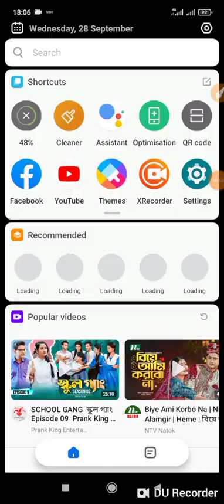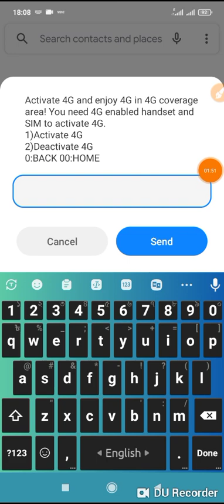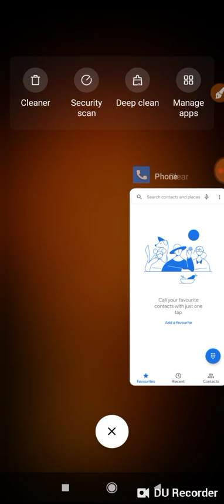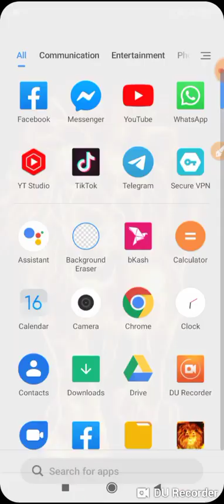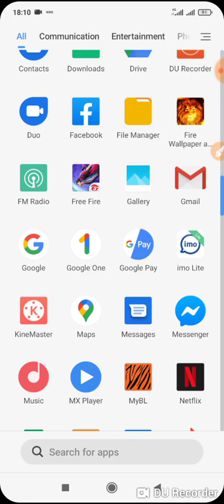Banglalink New Code 5GB Free Internet offer 2022|banglalink free pack|banglalink free mb offer 2022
আজকের এই ভিড়িয়ে টিতে দেখাবো কিভাবে সকল বাংলালিংক সিমে 1জিবি ফ্রি ডাটা নিবেন  মেয়াদ 7দিন  দিন

How to get redeem Banglalink sim free internet offe 5GB data,free mb offer,free mb,Bl low price data,how to get redeem 1gb data from bl sim Money technology free internet offer free internet offer 2022

Like ✔Comment✔Sher✔

         ♥️ধন্যবাদ ♥️